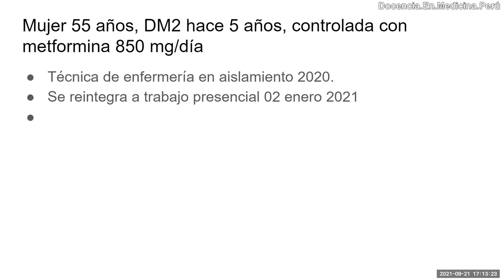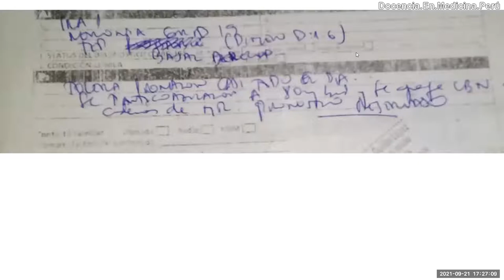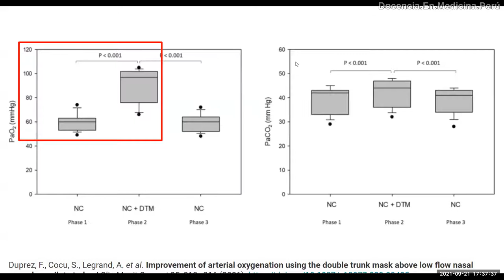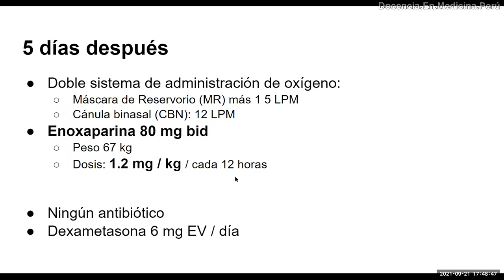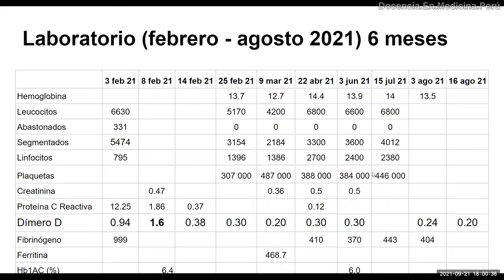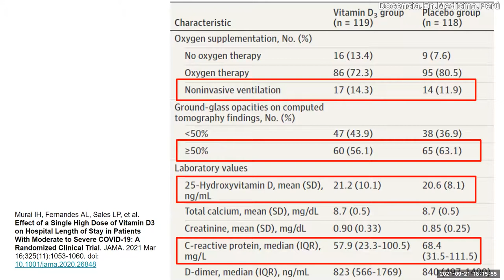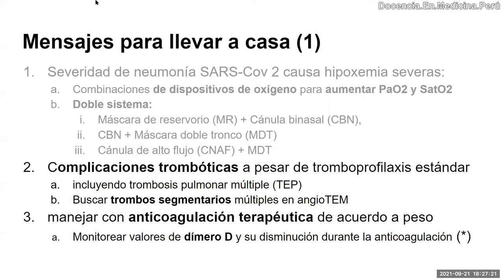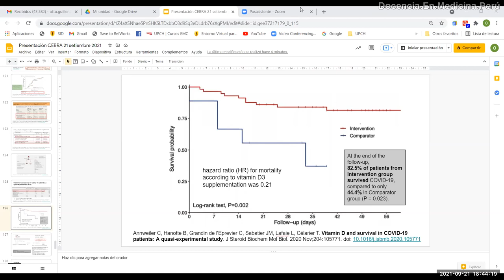Covid-19: Neumonía severa por SARS-Cov-2 con complicaciones por trombos - 21.setiembre.2021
Presentación de un caso de neumonía severa por Covid-19 que atendimos en pleno ascenso de la segunda ola en Perú a comienzos de febrero del 2021.
A propósito de este caso, disertamos sobre la utilización de sistemas alternativos de administración de oxígeno, que hemos llamado “sistemas doble de oxígeno”.
También disertamos sobre la discordancia de las imágenes de angioTEM pulmonar y la clínica empeorada de la mayoría de los pacientes y el ascenso del dímero D.
Mostramos la evolución clínica de la paciente con un doble sistema de oxígeno (máscara de reservorio junto con una cánula binasal) a flujos de oxígeno mayores que los convencionales, ante la falta de disponibilidad de cánulas de alto flujo o ventiladores mecánicos.
También mostramos el efecto de usar dosis de enoxaparina a 1.2 mg/Kg cada 12 horas, pues la paciente empeoró su cuadro con dosis de 1 mg/kg cada 12 horas.
Además analizamos la asociación de la deficiencia de vitamina D y severidad y muerte en infección covid-19

Duprez, F., Cocu, S., Legrand, A. et al. Improvement of arterial oxygenation using the double trunk mask above low flow nasal cannula: a pilot study. J Clin Monit Comput 35, 213–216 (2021).

Kumar A, Kumar A, Sinha C, Kumar N, Singh K, Singh PK. Dual Oxygen Therapy in COVID-19 Patient: A Method to Improve Oxygenation. Indian J Crit Care Med. 2021 Feb;25(2):231-233. doi: 10.5005/jp-journals-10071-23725.

Bradley BT, Maioli H, Johnston R, Chaudhry I, Fink SL, Xu H, Najafian B, Deutsch G, Lacy JM, Williams T, Yarid N, Marshall DA. Histopathology and ultrastructural findings of fatal COVID-19 infections in Washington State: a case series. Lancet. 2020 Aug 1;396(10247):320-332. doi: 10.1016/S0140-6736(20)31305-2. Epub 2020 Jul 16.

Lozada-Martínez ID, Moscote-Salazar LR. Argumentum ad ignorantiam en medicina. Acta Neurol Colomb. 2021; 37(1):49-50. DOI

Dhawan RT, Gopalan D, Howard L, et al. Beyond the clot: perfusion imaging of the pulmonary vasculature after COVID-19. Lancet Respir Med. 2021 Jan;9(1):107-116. doi: 10.1016/S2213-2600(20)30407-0

Oscanoa TJ, Amado J, Vidal X, Laird E, Ghashut RA, Romero-Ortuno R. The relationship between the severity and mortality of SARS-CoV-2 infection and 25-hydroxyvitamin D concentration - a metaanalysis. Adv Respir Med. 2021;89(2):145-157. doi: 10.5603/ARM.a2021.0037

Malaguarnera L. Vitamin D3 as Potential Treatment Adjuncts for COVID-19. Nutrients. 2020 Nov 14; 12 (11): 3512. doi: 10.3390/nu12113512.

0:00 Presentación del caso
2:06 Mortalidad por Covid-19 en el Perú
2:48 Primeros días de evolución hospitalaria de la paciente
5:05 Análisis de primera tomografía de pulmones
6:02 Evolución de la paciente (2da parte)
9:30 Manejo de empeoramiento de neumonía severa por Covid-19
14:29 Dispositivos alternativos de oxigenoterapia (Máscara doble tronco)
21:44 Análisis de la evolución de la saturación de oxígeno de la paciente
23:31 Evolución de la paciente (3era parte)
24:47 Dispositivos alternativos de oxigenoterapia (Doble sistema: MR + CBN y CPAP + CBN)
29:09 Qué hacer si no existen ensayos doble ciego controlados y aleatorizados?
31:23 Análisis de TEM pulmonar con contraste con trombosis pulmonar
34:58 Evolución hospitalaria final de la paciente
38:10 Seguimiento posterior al alta de la paciente
42:33 Más allá del coágulo (Dhawan RT M.D.)
46:57 Deficiencia de vitamina D y severidad en infección por covid-19
50:47 Efecto de la suplementación de vitamina D y pronóstico en infección covid-19
58:28 Conclusiones y recomendaciones